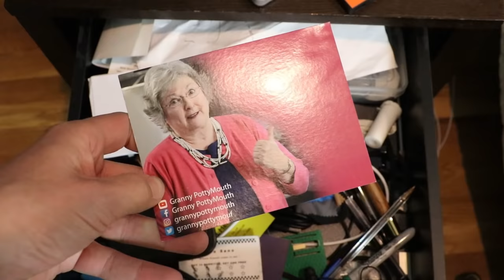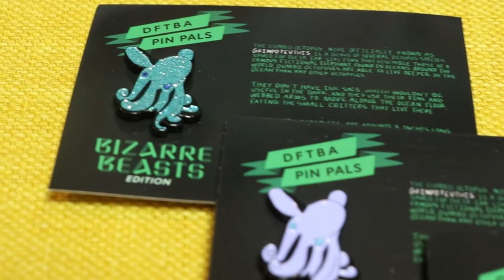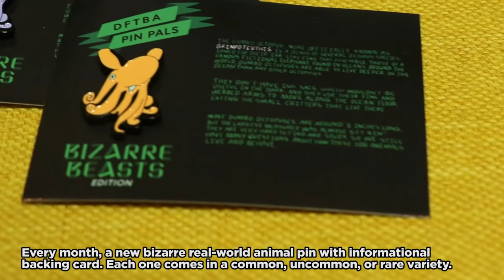Decluttering the Somewhat Embarrassing Nightstand of a 39 Year-Old Best-Selling Author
Is this a dumb idea? Yes...but does that make it a great idea? No. But does that mean I am not happy with how this video turned out? I'm confused now...what I'm trying to say is this was fun and I hope you like it because I need a bit of distraction sometimes.